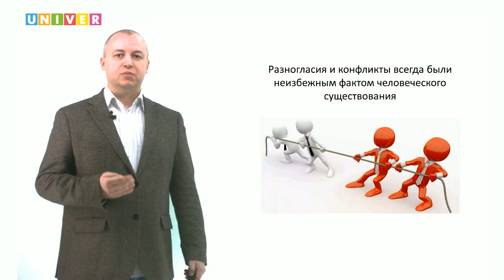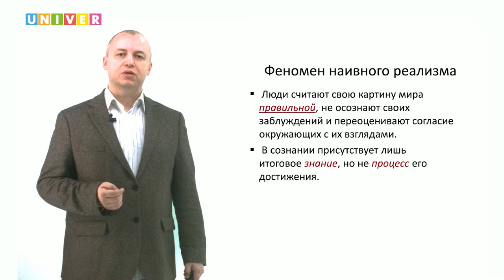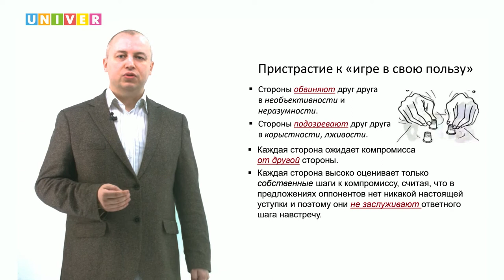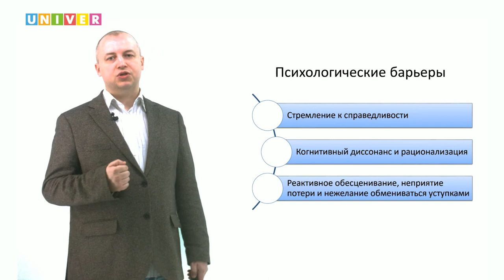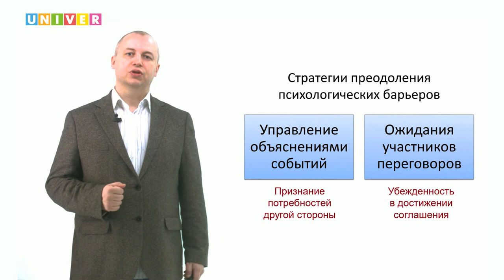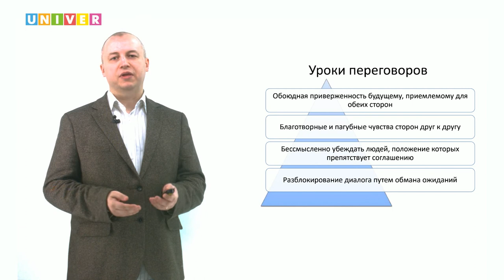Лекция Павла Афанасьева "Почему мы не можем просто ладить друг с другом"